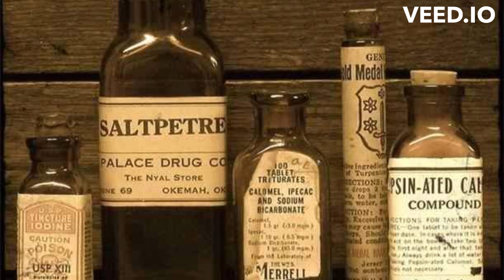24 Hours a Day with Bob R April 20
A daily reading of 24 Hours a Day from Hazelden Press